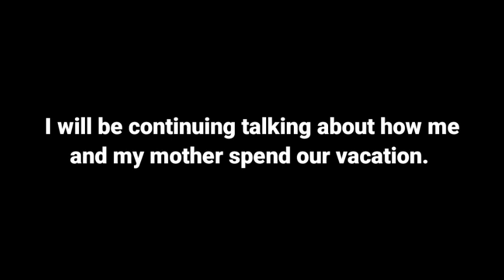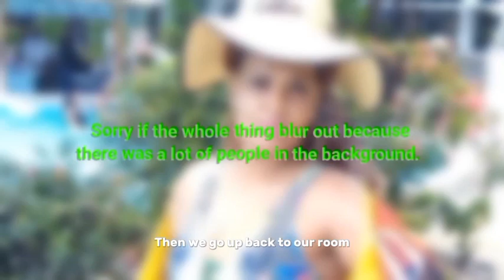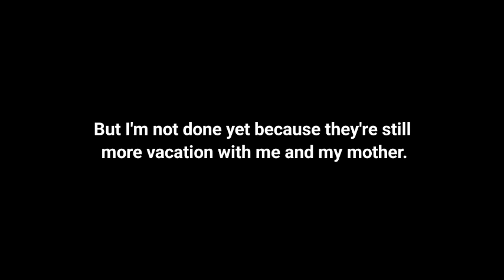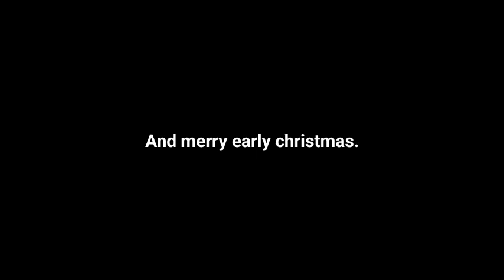How Daville And His Mother Vacation Went (Part 2)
This is Part 2 in Sonesta Maho with his mother.